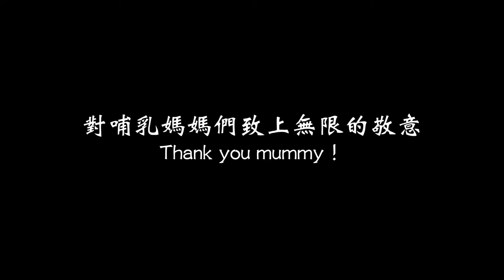哺乳妈妈好伟大！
尊重哺乳妈妈人权,打造亲善哺乳环境

公开哺乳一直是备受关注的议题，不论是在我国，甚至是国外都无法抛开哺乳妈妈在公众场合喂养母乳的偏见及异样眼光。有些人认为露出胸部有碍观瞻、妨碍风化或是认为女性的乳房被联想到性，但很显然它并不是。

然而，这是哺乳妈妈的问题吗？
试问宝宝肚子饿了，妈妈在外临时找不到哺乳室，她选择公开哺乳，就该被有色眼光看待？但还有人甚至还会“请”妈妈到厕所，让宝宝享用有“味道”的食物。

公开哺乳是件伟大又圣神的事，妈妈们不应该受到驱赶、羞辱、骚扰、异样眼光等等的外界压力。换个立场，你的亲人因公开喂哺乳而遭受指指点点，你的心里会舒服吗？

这个国际妇女节，让我们一起宣扬- 尊重哺乳妈妈人权，打造亲善的哺乳环境，应该由你、我、大家做起。毕竟一个亲善的社会环境，从来就不只是女性一个人的责任而已。